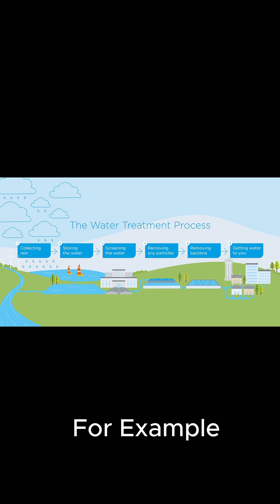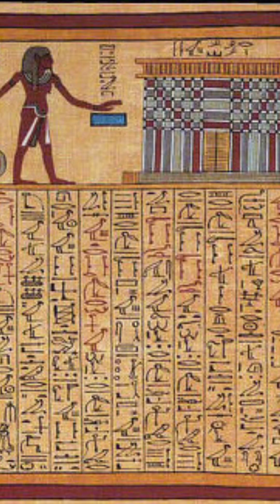POV You’re a future Archaeologist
The Mystery of the Deep Trench at Saqqarah. Part 8 of a series of shorts based on my full documentary named The Incredible Hydraulic Lifting Machines of Ancient Egypt on my YouTube linked below.